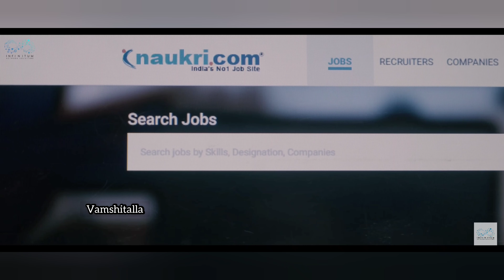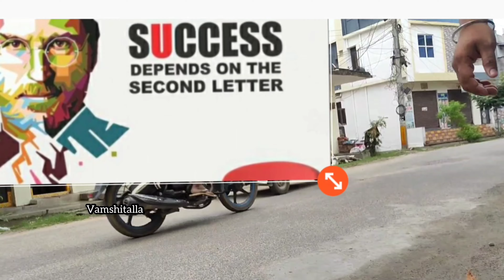surya webseries shannu episode phobia middleclass jobs unemployment